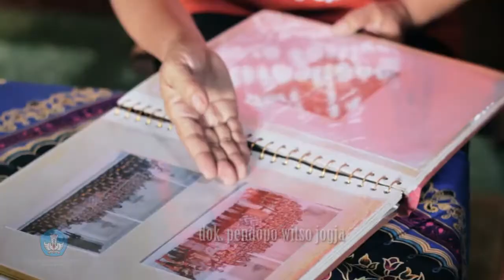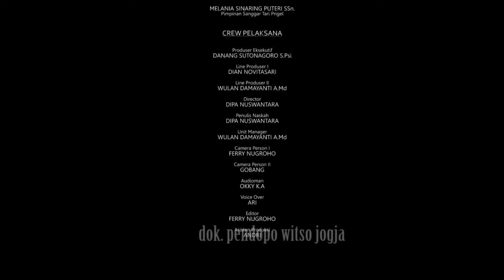Tradisi Tari Dolalak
Purworejo. merupakan sebuah wilayah di sebelah barat Yogyakarta, tepatnya berbatasan dengan kabupaten Kulonprogo. Wilayah ini merupakan salah satu Kabupaten yang masuk kedalam pemerintahan Propinsi Jawa Tengah.Pada era sebelum kemerdekaan, daerah ini merupakan basis pertahanan dan tempat latihan tentara Belanda. Selain sebagai tempat latihan para tentara Belanda, Purworejo juga memiliki jejak sejarah yang berbentuk bangunan dan sekarang menjadi ikon di kota Purworejo. Dari sisi sejarahnya, Kesenian Dolalak merupakan hasil dari pengamatan masyarakat saat di wilayah Purworejo berdiri tangsi-tangsi para serdadu Belanda. Latihan serdadu ini menginspirasi masyarakat sekitar untuk menirukan pola gerakan yang diapresiasikan sebagai sebuah bentuk tarian. Pada mulanya, masyarakat menamai tarian itu dengan nama Bangilun yang berasal dari kata Filun yang berarti syiar. Dalam hal ini, syiar dikaitkan dengan syiar agama islam.Kemudian ada juga yang menyebutnya Do-la-la, yang diambil dari notasi lagu yang kerap dimainkan oleh serdadu Belanda yang sedang berlatih. Keberadaan Dolalak ini juga berkaitan dengan berdekatanya tangsi Belanda dengan beberapa pondok pesantren yang ada di wilayah Purworejo, sehingga terjadi proses percampuran budaya dalam pengembangan kesenian Dolalak ini.